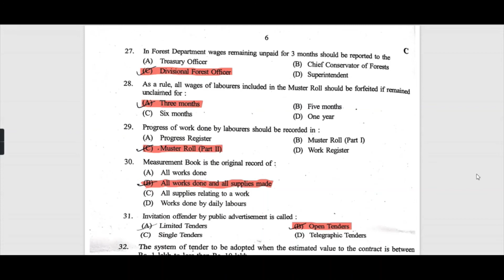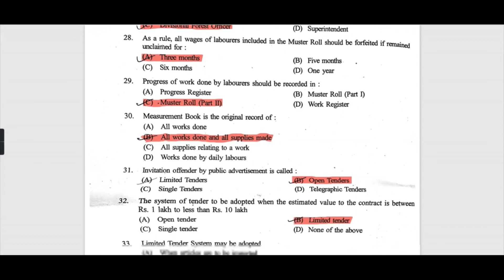Kerala Account Test lower | Kerala financial code | Kerala budget manual | KFC | KBM (part 2)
Kerala Account test Question paper 2021 with answers. Kerala financial code (part2 )